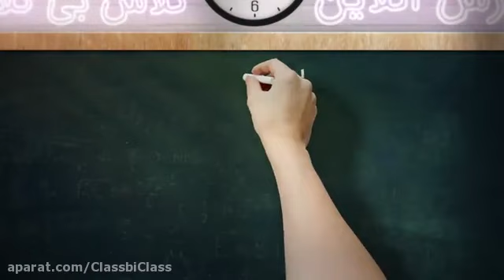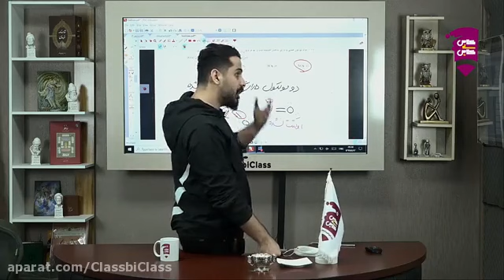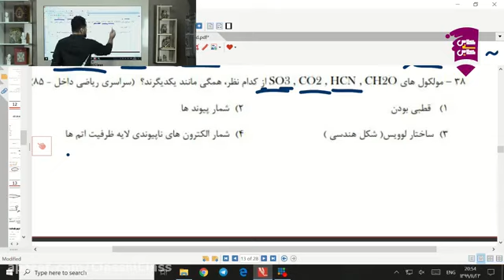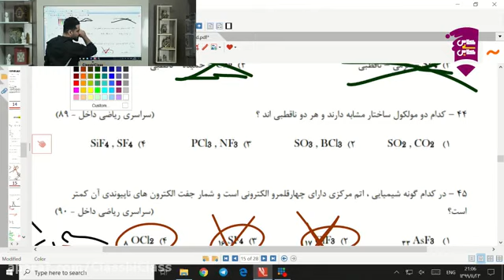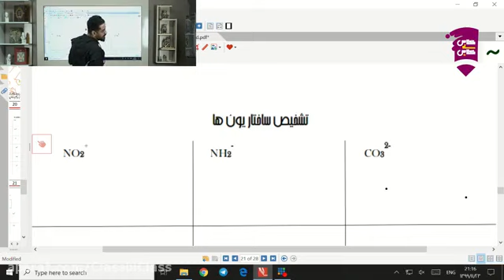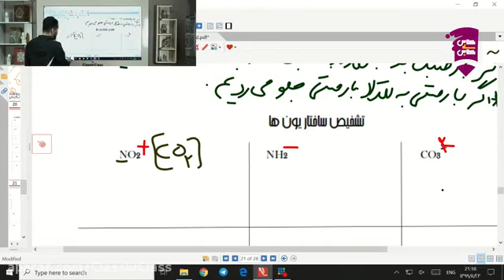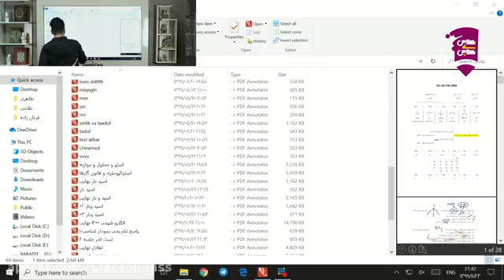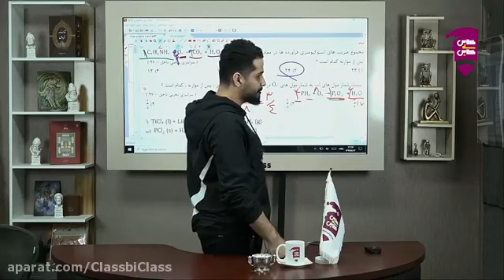Is It Horse-Friendly? Understanding Zoning Ordinances for Horse Properties